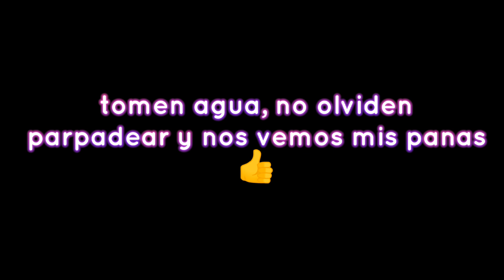Cómo Conseguir Glitch | Slap Battles | Roblox | JuAniKiller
No te desesperes, se que podrás tenerlo, te deseo muchísimo éxito :D

Recomendacion: ve al canal de Reglas y reacciona al bot para poder hablar (sistema de seguridad de bajo presupuesto, aún no mejoran el canal jaksjaka)